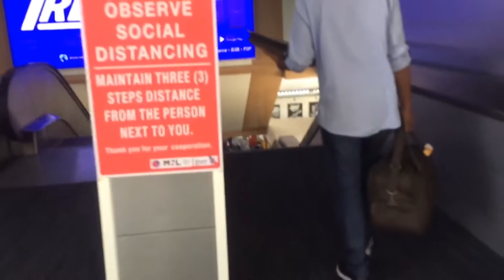After 4 years of LDR part 1|| Mag kikita na kami ulit finally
Thanks for watching my video of you new to my channel please dont forget to like share and subscribe you can also click the nitification bell to be updated to all my new upload videos